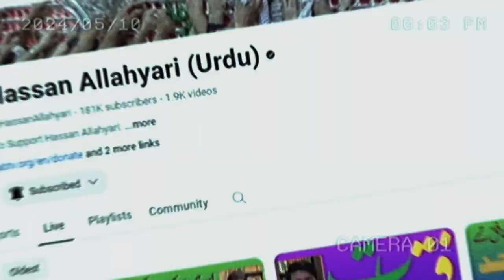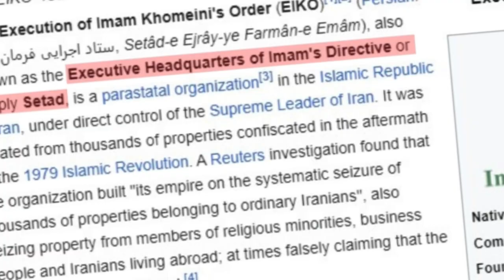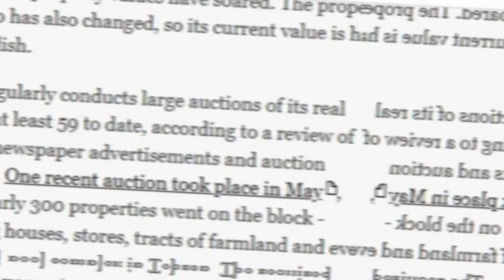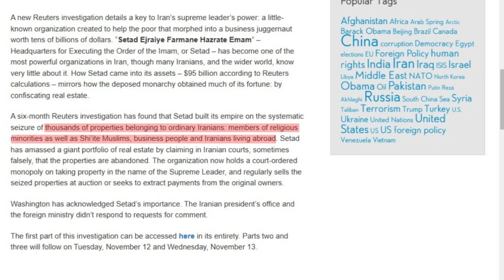"Hasan Allahyari: $20,000 Stolen by Khamenei"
Referrals Links:
0:30.
0:31 to 0:54 .
1:10 .
1:14 .
1:35.
1:42.
1:43 to 2:07 .
2:20 to 2:30 .
2:39 .
2:57 .
3:08 .